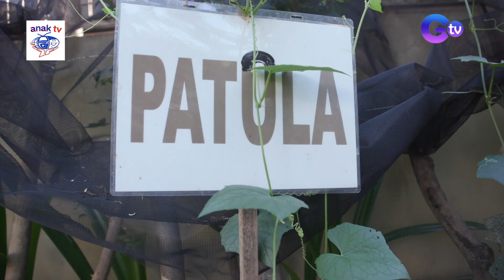Get to Know the Alugbati Plant! | Farm To Table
Aired (January 28, 2024): In this newest segment of ‘Farm To Table,’ we will learn the process of cultivating and harvesting our own Alugbati plant while exploring a variety of dishes where it can be used.